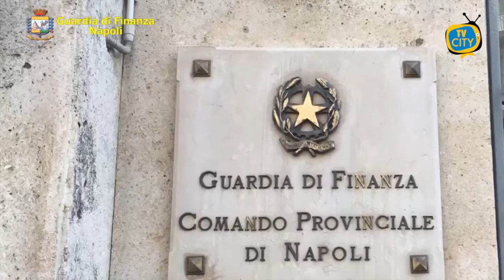Controlli Covid nel weekend: 162 sanzioni a cittadini e locali - VIDEO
Il Comando Provinciale della Guardia di Finanza di Napoli tra venerdì e domenica ha controllato tra il capoluogo e la provincia 1619 persone e attività commerciali, 162 le sanzioni complessive, non solo “anticovid” ma anche per spaccio di sostanze stupefacenti, contrabbando di sigarette e gioco d’azzardo.
I controlli hanno riguardato soprattutto Napoli città, a seguito delle decisioni del Comitato Provinciale per l’Ordine e la Sicurezza Pubblica, in particolare via Toledo, il Lungomare, via Partenope, via Chiaia, i Decumani. Controlli anche a mare nelle acque antistanti Mergellina e Santa Lucia.
Più in dettaglio, il dispositivo composto dal Gruppo Pronto Impiego e dal I Gruppo, integrato dai rinforzi delle Compagnie di Torre Annunziata e Giugliano, ha portato alla contestazione di sanzioni in città, tra i quartieri Montecalvario, San Ferdinando, Chiaia, Posillipo e Scampia a carico di 34 tra persone senza mascherina, in strada senza validi motivi o fuori dal proprio Comune di residenza o domicilio.
I “Baschi Verdi”, allertati da alcuni cittadini nel corso dei servizi di ordine pubblico, hanno fermato in via Toledo un cittadino sudanese che spintonava i passanti, molestandoli ed insultandoli; lo stesso è stato denunciato per immigrazione clandestina, violenza e resistenza a pubblico ufficiale, oltre che sanzionato per violazioni alla normativa anticontagio.
Anche nelle immediate adiacenze dell’area portuale, il II Gruppo ha sanzionato 48 persone sorprese in strada senza comprovati motivi, fuori dal proprio comune di residenza o durante il coprifuoco.
Altre sanzioni anticovid a persone ed esercizi commerciali anche in provincia.
In particolare, la Compagnia di Pozzuoli, al termine di un controllo anticovid avviato su strada e proseguito con una perquisizione domiciliare, ha tratto in arresto a Licola 2 coniugi trovati in possesso di quasi 1 kg. di hashish, 95 gr. di cocaina e di oltre 600 gr. di marijuana, già suddivise in dosi pronte per lo spaccio.
La Compagnia di Torre Annunziata, dopo aver notato un’autovettura che alla vista della pattuglia aveva effettuato una manovra repentina, ha tratto in arresto, all’altezza del casello autostradale Torre Annunziata Sud, un 31enne di Nocera Inferiore (Salerno) trovato in possesso di 8 grammi di cocaina.
Infine, a Nola le Fiamme Gialle hanno sequestrato presso un bar delle apparecchiature telematiche illecitamente collegate alla rete, nonché ricevute di gioco per 265 euro attestanti l’avvenuta attività di scommessa. Denunciato il titolare per raccolta clandestina di scommesse, oltre che sanzionato per violazioni anticovid unitamente ad un cliente mentre effettuava la giocata.